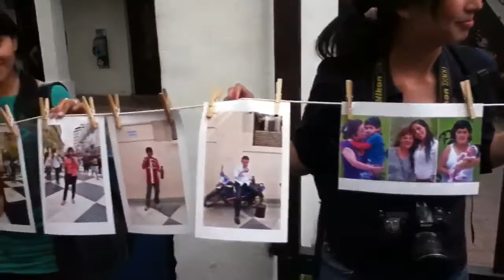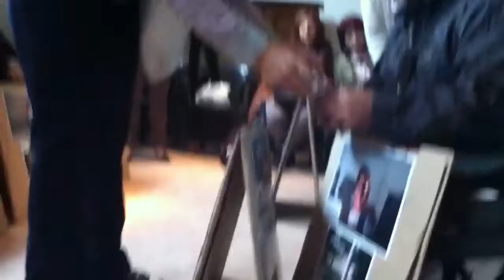Breve memoria de la 4ta bienal de foto documental de Tucumán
Gracias al Ministerio de Cultura del Ecuador, aquí una breve memoria de la Bienal de Tucumán, Argentina. Octubre 2010